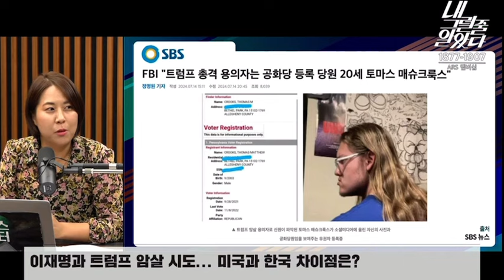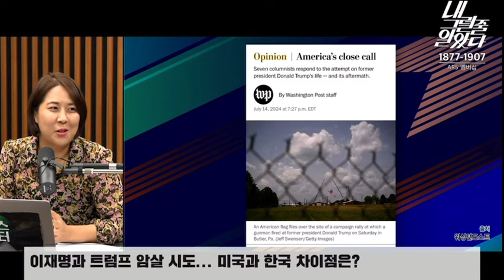[뉴스포터X내그알]트럼프 암살 시도..이재명때와 다른 보도